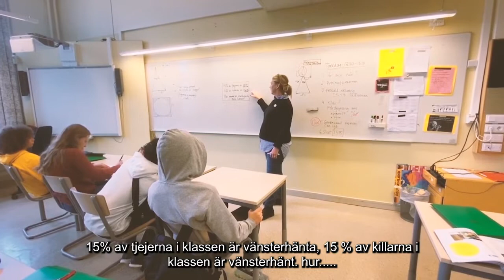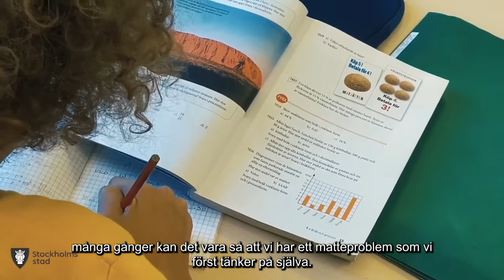Söka skola Information Engelbrektsskolan Spetsutbildning i matematik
Du får bredda och fördjupa dina kunskaper i matematik. Du får undervisning på gymnasienivå och läser matematik 1C och 2C på gymnasienivå under din grundskoletid. I årskurs 8 och 9 läser du en del av din matematik på Norra Reals gymnasium. Undervisningstiden tas bland annat från elevens val.